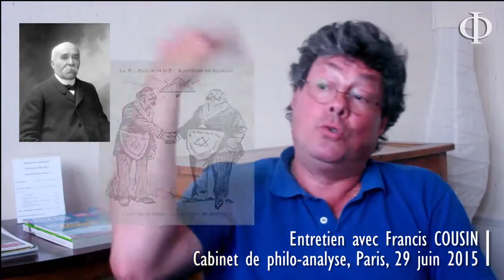Francis Cousin - La laïcité